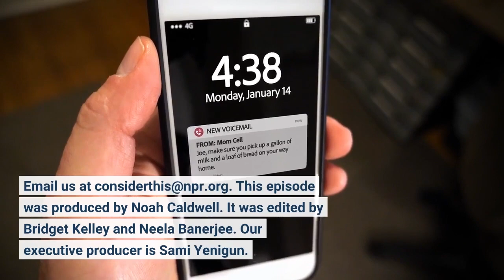The Long And Winding Journey Of The James Webb Space Telescope Consider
The James Webb Space Telescope has captured images of the universe that have stunned both scientists and the public. But for more than twenty years before its launch, the mission faced multiple delays, cost overruns, technical difficulties and threats from Congress to kill it altogether. We'll speak with some of the leaders of the Webb telescope mission who fought to keep it alive — and hear from astronomers whose work is now changed forever by its images. This episode also features reporting from NPR's Nell Greenfieldboyce. In participating regions, you'll also hear a local news segment to help you make sense of what's going on in your community. It was edited by Bridget Kelley and Neela Banerjee. Our executive producer is Sami Yenigun.